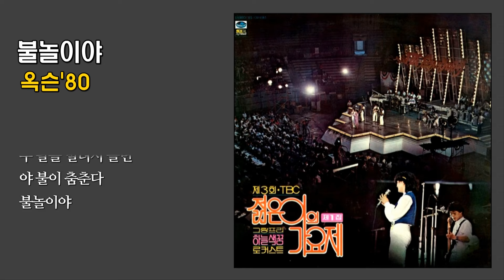불놀이야 - 옥슨'80 (홍서범) / 1980 (가사)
제3회  1980 TBC 젊은이의 가요제 수상곡

(가사) 불놀이야

작사곡 : 홍서범

저녁 노을 지고
달빛 흐를 때
작은 불꽃으로
내 마음을 날려봐
저 들판 사이로 가며
내 마음의 창을 열고
두 팔을 벌려서 돌면
야 불이 춤춘다
불놀이야

꼬마 불꽃송이
꼬리를 물고
동그라미 그려
너의 꿈을 띄어봐
야 불이 춤춘다
불놀이야

저 하늘로 떠난
불꽃을 보며
힘껏 소리치며
우리 소원 빌어봐
야 불이 춤추는데
불놀이야
야 불이 춤춘다
불놀이야